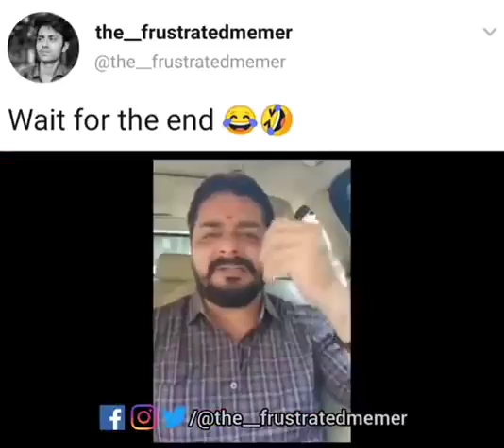Ullu Indian Webseries hot videos || Wait for the end || Laure lag gaye 😂